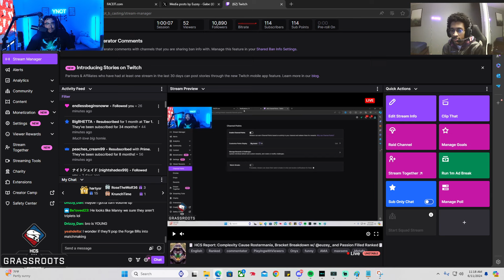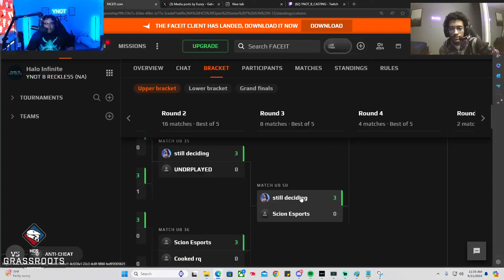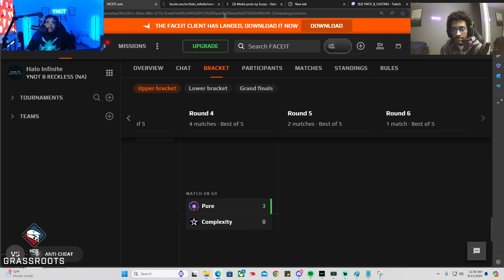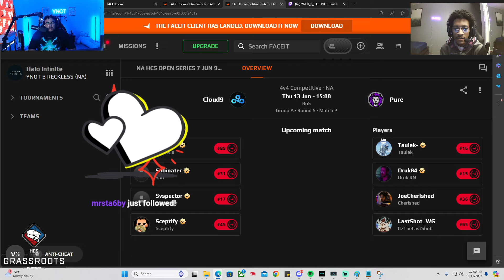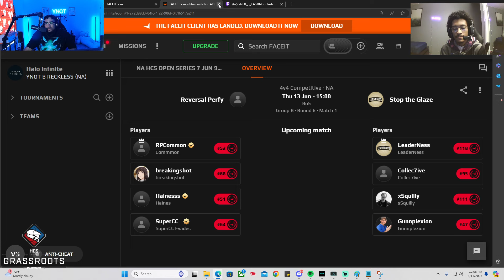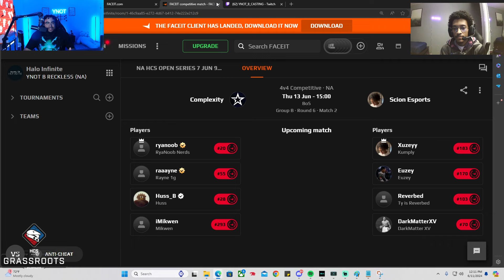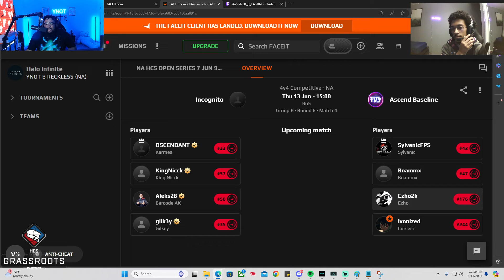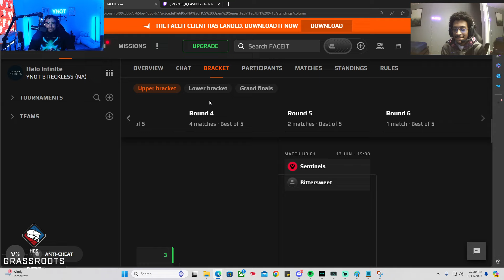Interview & Bracket Breakdown w/ Euzey | HCS Report 6.12.24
Drama, Rosetermania (team changes), Scrim results, tournament placings and more. shout out to: HCS intel, hcs headlines, forerunner.gg, noobcombo.com and halo data hive. (links down below)